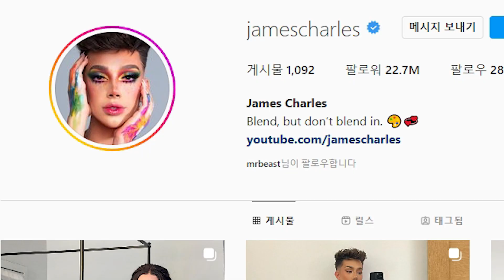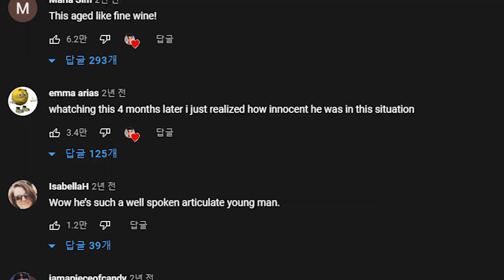하루만에 구독자 300만을 잃은 유튜버.....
제임스 찰스는 뷰티업계에서 소문난 인플루언서입니다.

2019년 있었던 타티와의 갈등으로 인해 구독자가 약 300만이 감소한 사건이 있었는데요,
여러분은 이 사건에 대해 어떻게 생각하시나요?

**) 해당 영상은 @스토리 님에게 자문 및 양해를 구한 뒤 제작한 영상입니다!